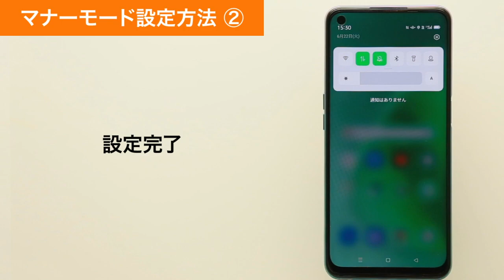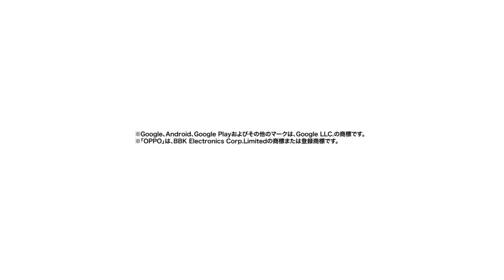【OPPO A54 5G OPG02】マナーモード設定方法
OPPO A54 5G OPG02で、マナーモードの設定方法をご説明します。